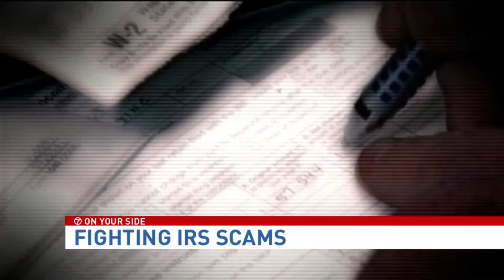America's most common phone scam: IRS imposters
Their phone just kept ringing.

"Non-stop...non-stop...8 in the morning it started until six o'clock at night," says Jeff Farnham.

He and his wife Celeste said they were shocked when the calls started.

"Mom oh my god we're in trouble the IRS just called," Jeff told us. The man on the other end of the phone told him the couple had made a mistake on their return and they owe the government money.

"$13,555," Farnham told us.

The caller said if you don't give him your credit card number; "You are going to be prosecuted within a half hour and the police are right down the street," says Farnham.

The classic line in what has become, according to the Better Business Bureau, local police, the Federal Trade Commission and the IRS this is the number one scam being carried out in America today. The Treasury Department Inspector General for tax administration reported victims have paid out a total of 40 million dollars to scammers since 2013.

The IRS says it will never call you to demand immediate payment. It will not demand you give your credit or debit card number or threaten to bring in the police.

Millions of dollars are stolen from innocent people every year by fraudsters posing as IRS agents, demanding you pay your taxes now "or else."